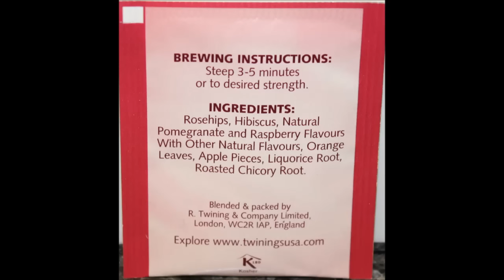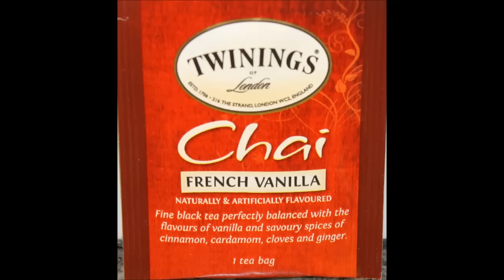Twinings of London: Pomegranate & Raspberry, Pure Peppermint & Chai French Vanilla Review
Patrick and his sister Emily have sent us a variety of items to try from Canada. Patrick works in a grocery store and sees many interesting things come in. In this video, we will be trying the three Twinings of London teas: Pomegranate & Raspberry, Pure Peppermint and Chai French Vanilla.